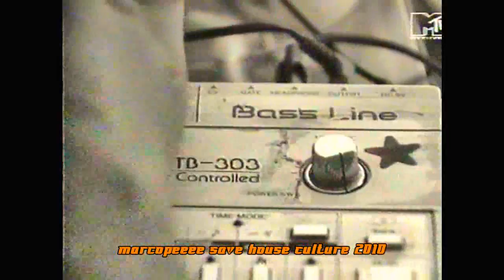Documentary on 5th anniversary of Acid House, MTV 1993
Five years of Acid House, Raves with some essential tracks...